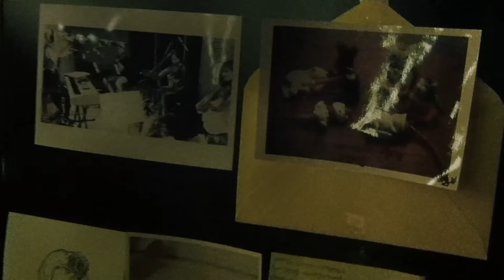【𝒀𝑨𝒀𝑨 𝑲𝑰𝑴 | LiveRoom】Glory box(portishead cover)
YAYA KIM’s LIVE ROOM 야야의 방 라이브 두 번째,
Glory box(by portishead) cover

Vocal, Video Edit: YAYA KIM
Guitar: Kang Chanmo / Camera: Oh Seae

오늘은 오랜만에 목소리 안부를 전합니다.
어제 기타 데모녹음을 위해 오랜만에 기타리스트 강찬모 군과 녹음을 하고 여러분에게 전할 즉흥 라이브 연주도 해보았습니다.
다른 일로 저와 미팅이 예정되어있었던 세애 양이 마침 시간이 맞아서 영상까지 촬영할 수 있었어요!
앞으로 녹음을 하면서 시간이 허락한다면 라이브 연주도 함께 전해드릴 수 있도록 노력할게요!
다음 ‘방 라이브’도 기대해주세요.

Hello everyone.
The weather has gotten cold lately..
Is everyone avoiding catching a cold and doing well?
It's been a long time since I've sent my regards in person

Yesterday, I met with an old friend Chanmo(Guitarlist) to record a guitar demo together.
While recording a guitar demo I suddenly got in the mood to play Portishead's Glory box and we covered it.
Fortunately, another friend of mine Seae was able to film this event

The Night That Never Ends!

-YAYA